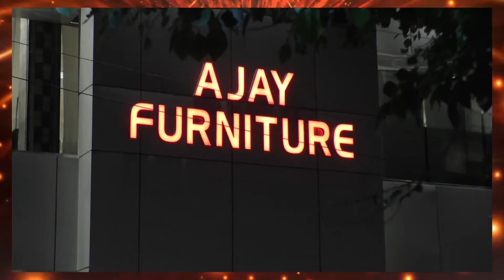देर रात तक चली भजन संध्या में झूमे भक्त !